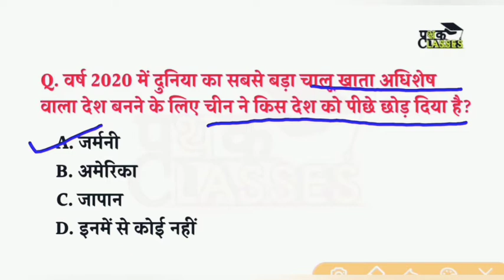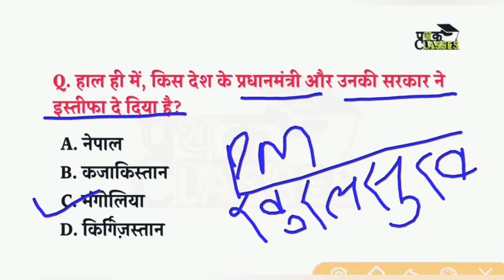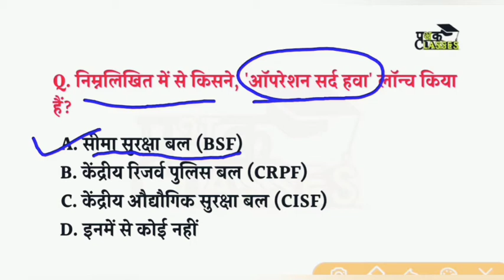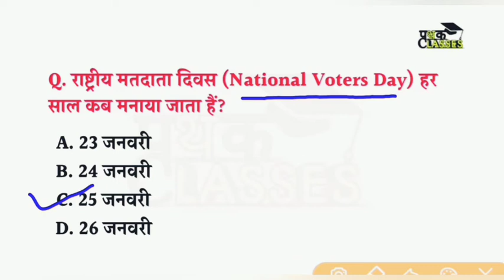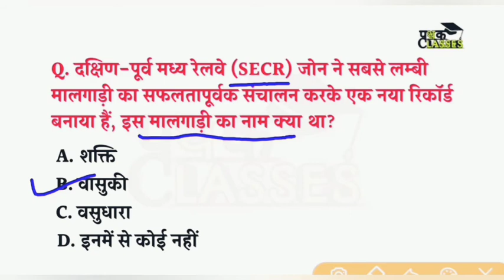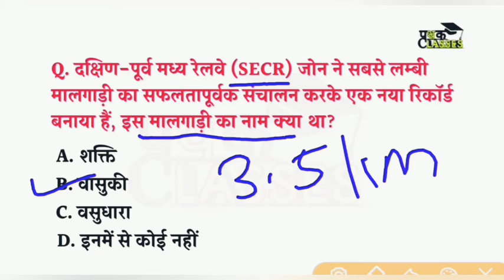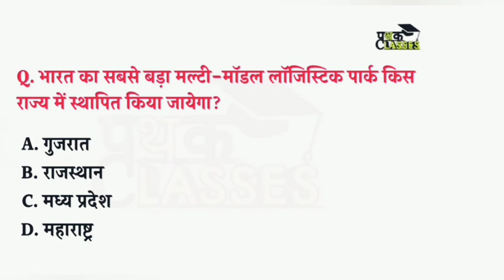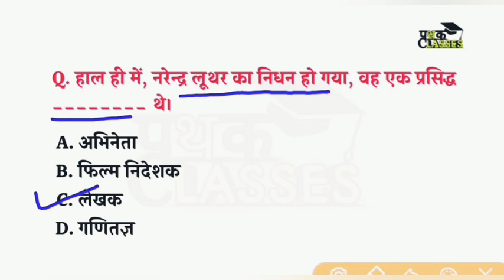26 jan current affairs in hindi | 26 jan 2021 current affairs | today's current affairs in hindi